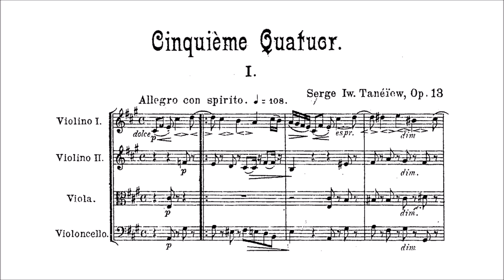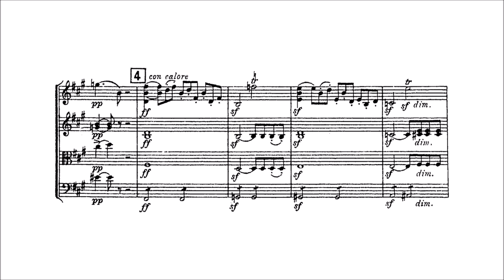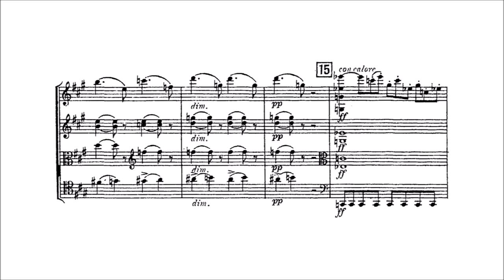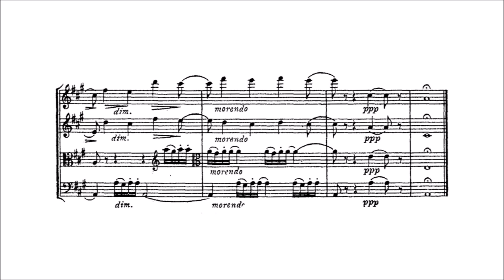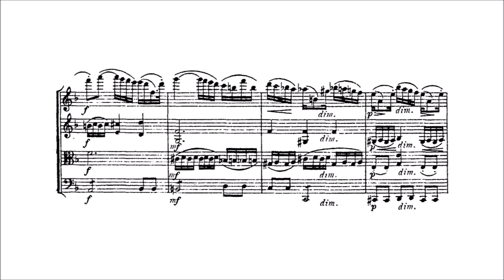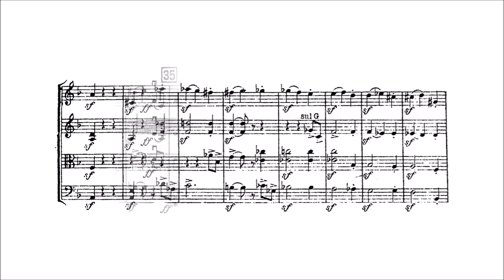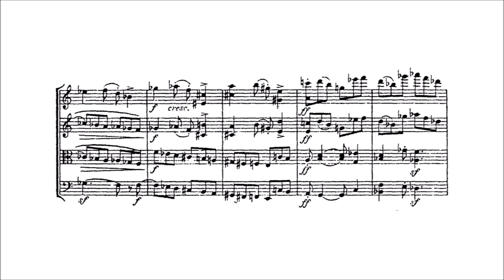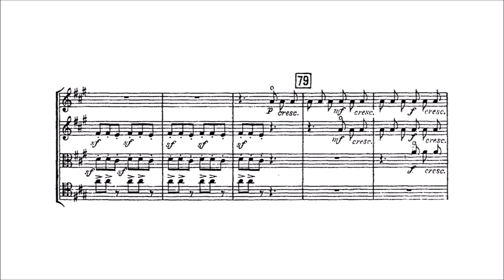Sergei Taneyev – String Quartet No. 5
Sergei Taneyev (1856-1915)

String Quartet No.5, Op.13 (1902-03)

I. Allegro con spirito [00:00]
II. Adagio espressivo [08:26]
III. Allegro molto [14:50]
IV. Presto [18:43]